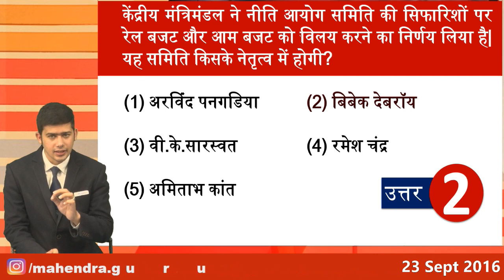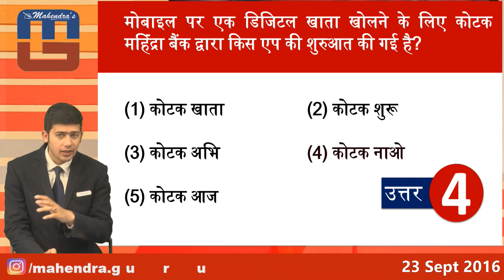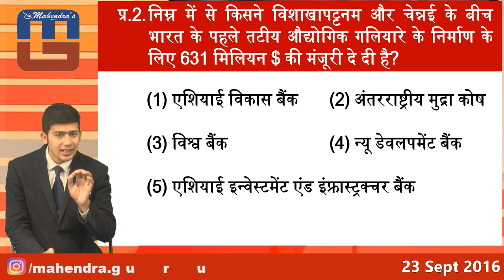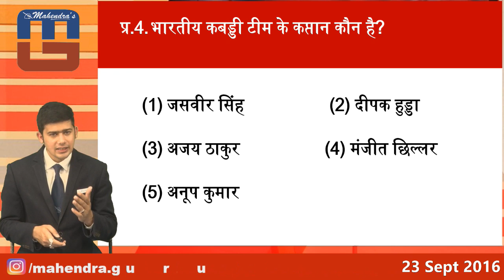Current Affairs Express With Q & A : 23-SEP-16 | HINDI | BANK | SSC | RAILWAY